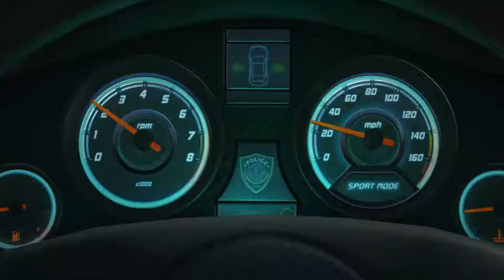(0) Prologue - Battlefield Hardline All Evidence Veteran Difficulty [1920x1080@60]